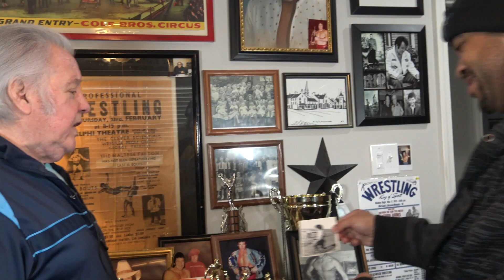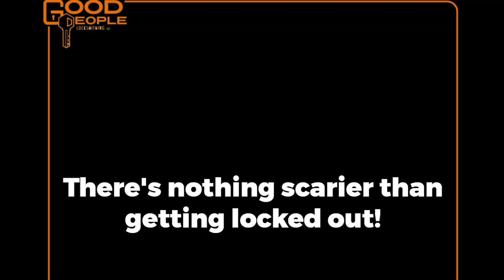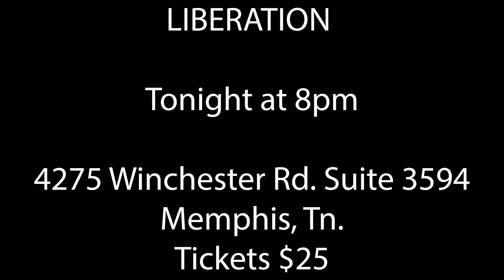VCA WRESTLING CW30 MEMPHIS EPI 14 JULY 1ST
On this week’s episode:

“Big Motor” Rick Henry, Might Mongo, Dwayne White, & Michael Clark compete in an eight man tag team contest against the Greatest on Earth, William Princeton Harris, & the “Wolverine” Tavis.

Kaptain Justice goes one on one against VCA Heavyweight Champion Tank in a non title singles falls contest.